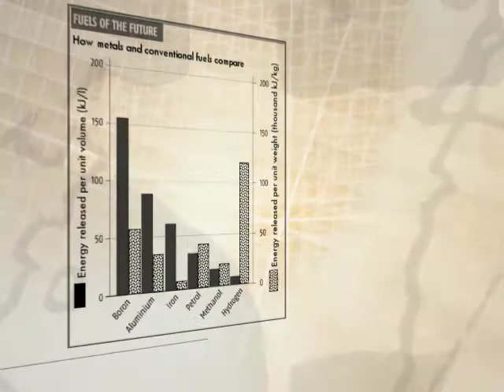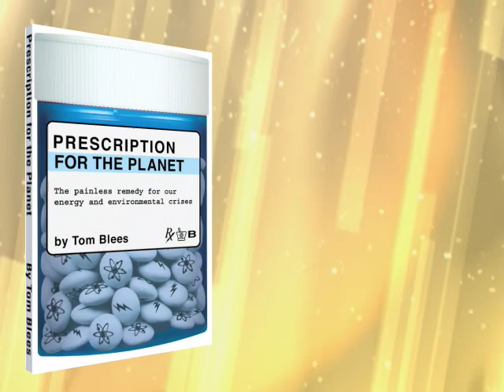Book Trailer: Prescription for the Planet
Prescription for the Planet by Tom Blees offers readers a revolutionary plan to eliminate greenhouse gas emissions, end resource wars, and usher in a post-scarcity era for the world by 2050.